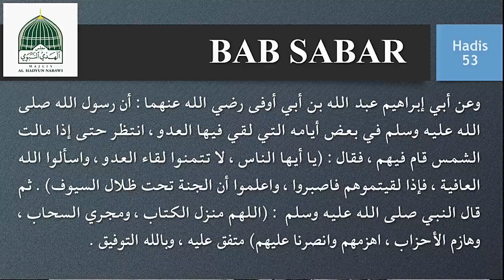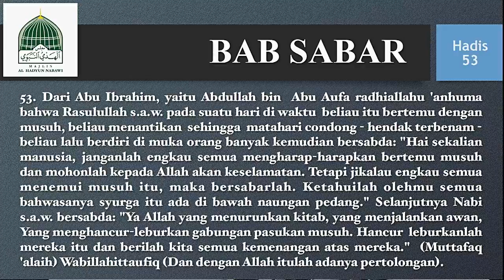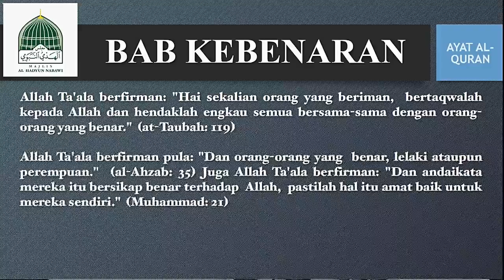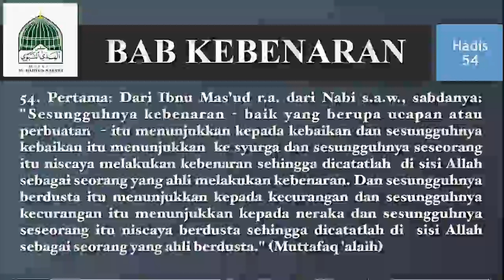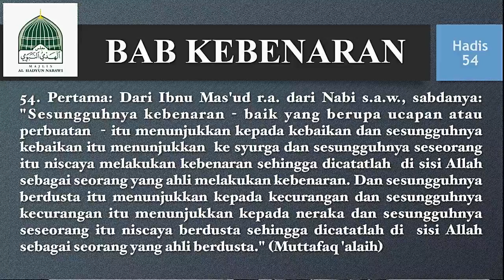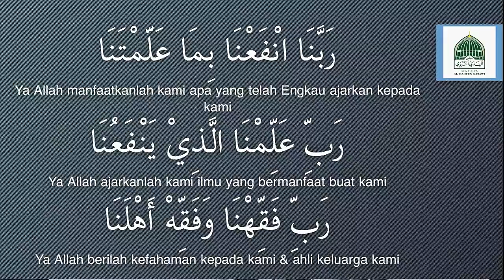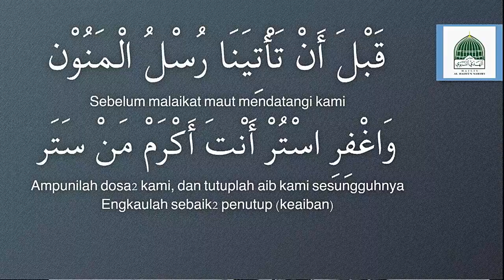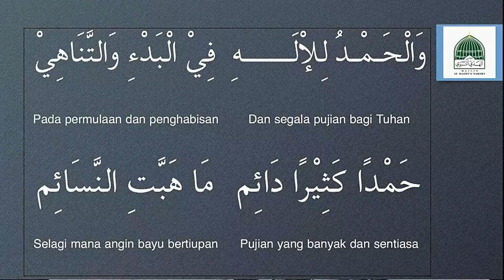Al-Habib Ali Zaenal Abidin Bin Abu Bakar Al-Hamid - Majlis Al Hadyun Nabawi